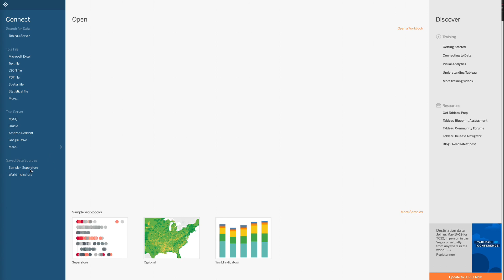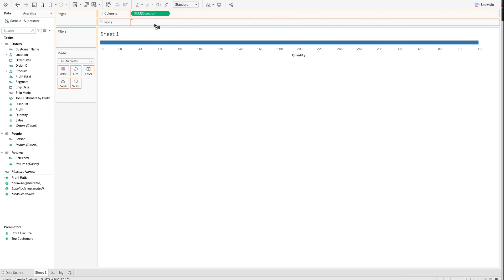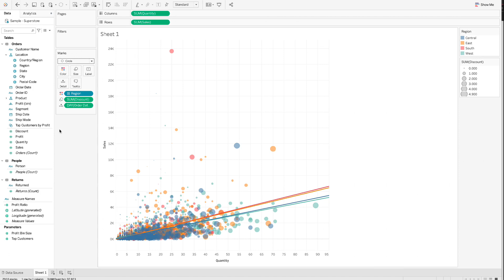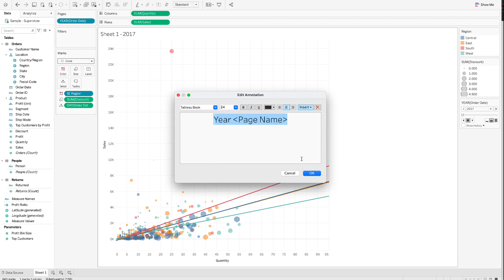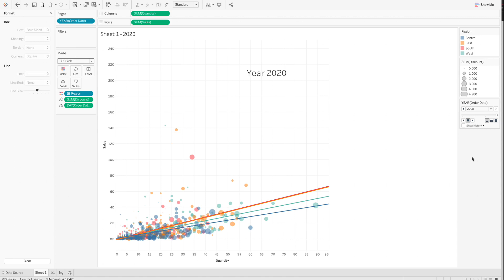Tableau Scatter Plot Animation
In this tutorial, we will talk about how to create a Tableau scatter plot and animate it by category using autoplay. You will learn:

 👉 How to create a scatter plot using Tableau?
 👉 How to add trend lines to the scatter plot?
 👉 How to add an annotation to Tableau charts?
 👉 How to automatically create charts by category and autoplay the charts?

⏰ Timecodes ⏰
0:00 - Intro
0:24 - Step 1: Read Data Into Tableau
1:06 - Step 2: Create Tableau Scatter Plot
2:16 - Step 3: Add Trend Line To Scatter Plot
2:28 - Step 4: Animate Tableau Scatter Plot
4:10 - Summary

✅ Join Medium Membership: If you are not a Medium member and would like to support me to keep creating free content (😄 Buy me a cup of coffee ☕), join Medium membership through this